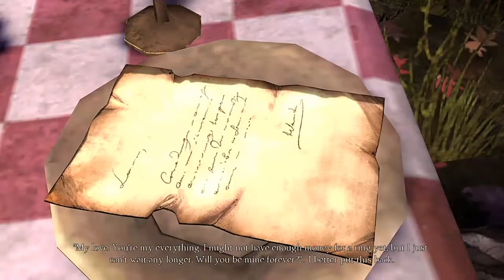Lets Play Kings Quest Prt 6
Where did he come from? lil bastich